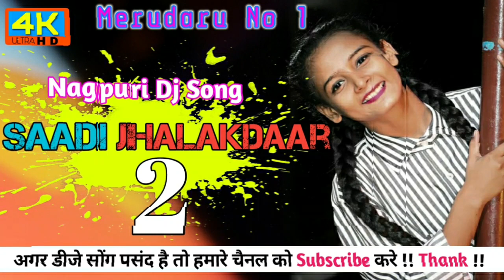Saadi Jhalakdaar 2 // Nagpuri Dj Song 2021 // Nagpuri Video Song 2022 // Dj Sohan Dj Ajay Dj Ashok,,